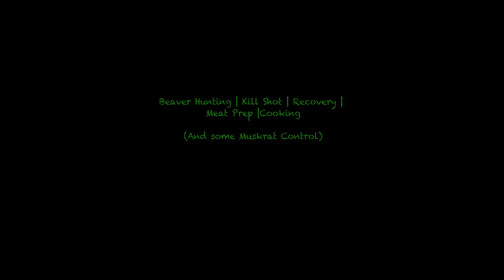Beaver Hunting | Recovery | Meat Prep | Cooking Beaver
In this video we go beaver hunting on a guys property that has been having a lot of trouble with them.  We took some time to scout the property before getting set up where we thought we would get a shot at them coming down stream to work on their dam.

On this beaver hunt we took the beaver with a 308 and did some muskrat control with a 22lr.

Main Camera
Secondary Camera
My GoPro
My Drone
My Vlogging Tripod